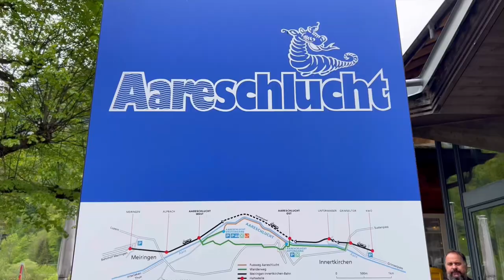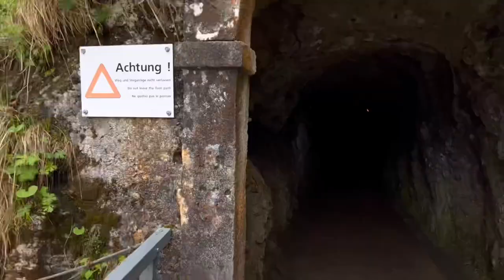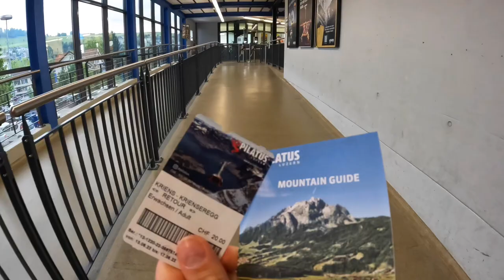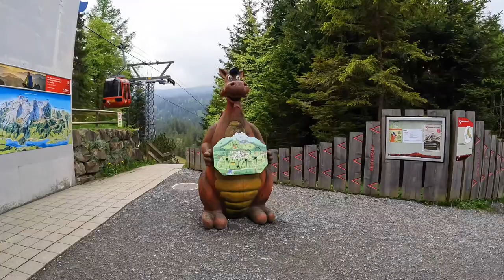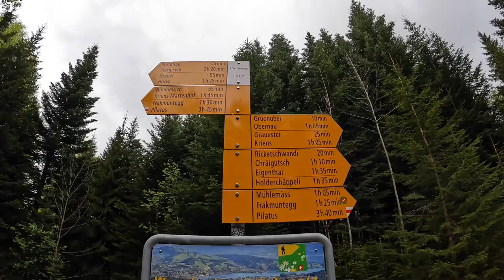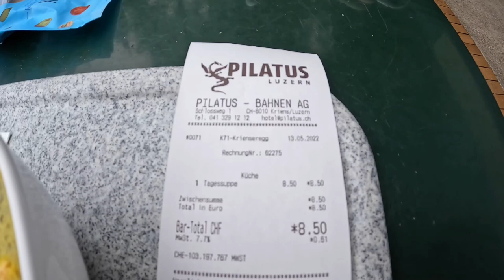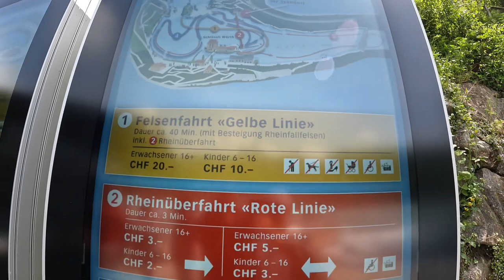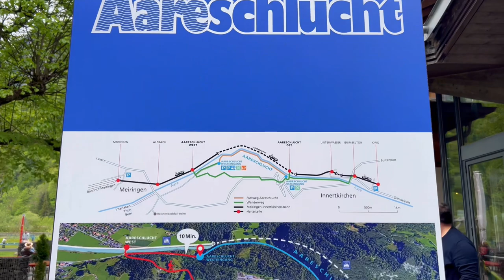🇨🇭 The Most Beautiful Gorge in Switzerland - Aareschlucht in Meiringen - Relaxing Walking Tour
The Aare Gorge (German: Aareschlucht) is a section of the river Aare that carves through a limestone ridge near the town of Meiringen, in the Bernese Oberland region of Switzerland. The gorge is an indirect product of glaciation; 10,000 years ago, just as the Ice Age was coming to an end, torrential runoff water from melting glaciers eroded a deep, narrow chasm through the limestone barrier.
Switzerland’s longest river cuts through a narrow limestone gorge thousands of years in the making called the Aare Gorge. It can be viewed via a 1.4 km long walkway. While you can access the walkway at either end of the gorge.

Entrance Aareschlucht - CHF 10.00
Children under 6 years - free
Children 6 - 16 years - CHF 6.50

The Aare Gorge Canyon in Meiringen, Switzerland, is a natural wonder that offers a unique and captivating experience. Here's what you can expect when visiting the Aare Gorge:

Upon arrival at the Aare Gorge, you'll be greeted by towering cliffs and the sound of the rushing Aare River. The gorge is a narrow and deep chasm that has been carved out by the river over thousands of years.

Purchase your entry ticket and enter the gorge. As you walk along the designated pathways, you'll be surrounded by towering rock walls that rise up to 50 meters (164 feet) above you. The rock formations exhibit fascinating geological features and are adorned with moss and vegetation.

The gorge features well-maintained wooden walkways and bridges that allow you to explore its depths safely. These pathways wind their way through the canyon, offering stunning views of the crystal-clear turquoise waters of the Aare River flowing below.

As you venture deeper into the gorge, you'll encounter dramatic bends and curves, with the rock walls seeming to close in around you. The play of light and shadows adds to the enchanting atmosphere.

Throughout your walk, you'll have the opportunity to learn about the geology and natural history of the Aare Gorge through informative signs and displays. Take your time to read and appreciate the fascinating facts about this remarkable natural formation.

The Aare Gorge is known for its refreshing and cool microclimate, even during hot summer days. The mist from the cascading waterfalls and the shade provided by the high rock walls create a comfortable and pleasant environment.

At the end of the gorge, you'll reach the exit point. Here, you can take a moment to reflect on the awe-inspiring beauty of the Aare Gorge and capture some memorable photos.

After your visit to the Aare Gorge, you can explore the surrounding area of Meiringen, which offers additional attractions such as the Reichenbach Falls, the Sherlock Holmes Museum, and scenic hiking trails.

Visiting the Aare Gorge in Meiringen provides a thrilling opportunity to witness the raw power of nature and immerse yourself in a stunning natural environment. It's an experience that will leave you with lasting memories of Switzerland's natural beauty.

Incredible Gorge in Switzerland - Aareschlucht in Meiringen - 4K Relaxing Walking Tour